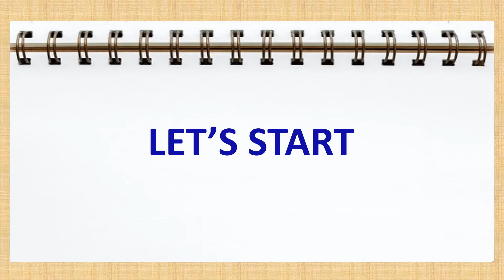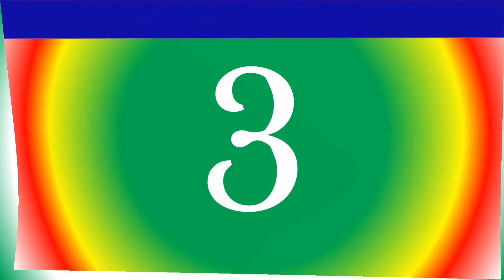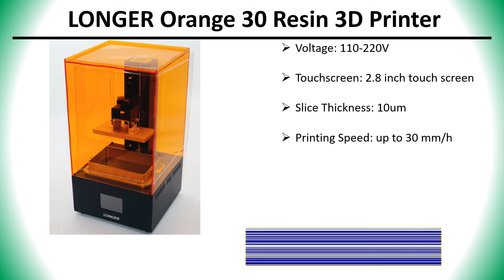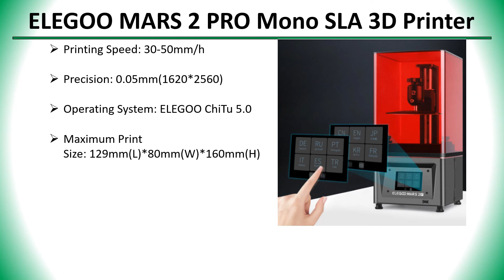✅ Top 5 Best Resin 3D Printer Under $500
5 Best Resin 3D Printer Under $500

✅ All kind Of Tools : 👇 👇 👇 👇

✅ Women’s Clothing : 👇 👇 👇 👇

✅ Men's Clothing : 👇 👇 👇 👇

✅ Phones & Accessories : 👇 👇 👇 👇

✅ Computer, Office, Security : 👇 👇 👇 👇

✅ Consumer Electronics : 👇 👇 👇 👇

✅ Jewelry & Watches : 👇 👇 👇 👇

✅ Home & Garden, Appliance : 👇 👇 👇 👇

✅ Bags & Shoes : 👇 👇 👇 👇

✅ Toys, Kids & Baby : 👇 👇 👇 👇

✅ Sports & Outdoors : 👇 👇 👇 👇

✅ Beauty & Health , Hair : 👇 👇 👇 👇

✅ Automobiles & Motorcycles : 👇 👇 👇 👇

✅ Home Improvement : 👇 👇 👇 👇